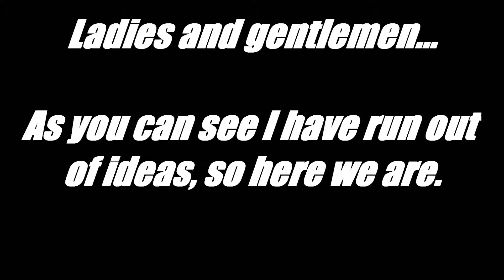HAHA FUNNY MONTAGE OF SKYWARS HAHA